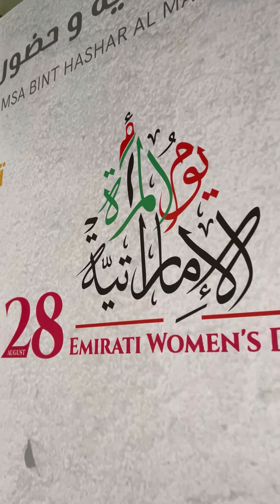يوم المرأة الإماراتية بمركز المشاعر الإنسانية بدبي